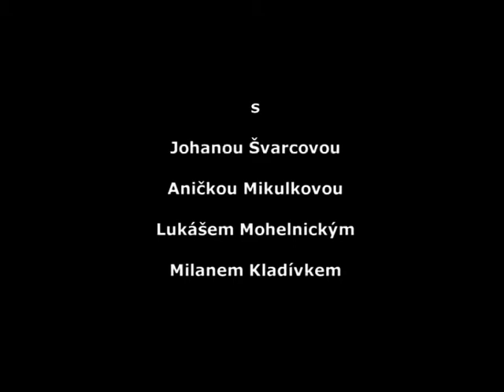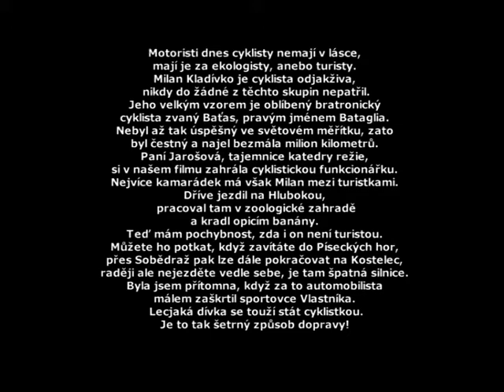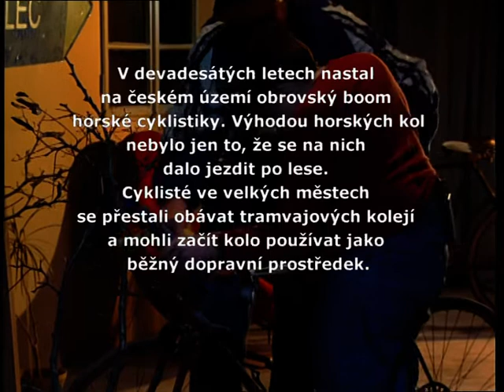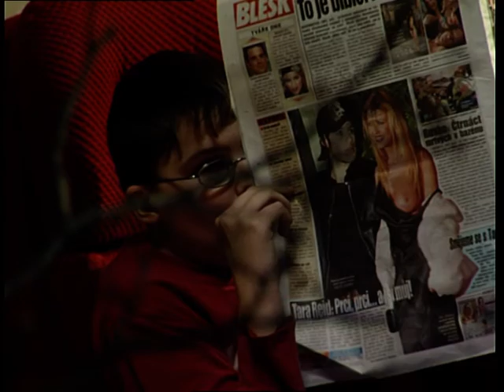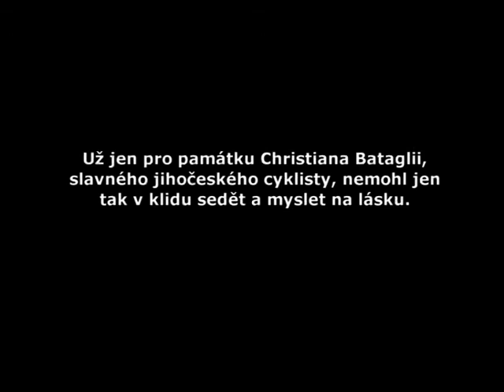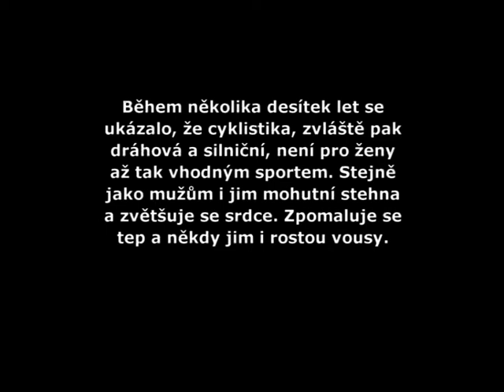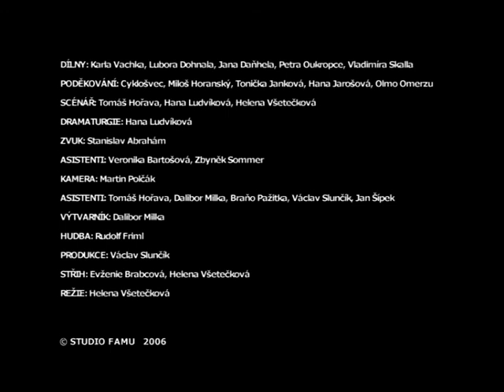Johana a cyklisti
Johana Švarcová, Lukáš Mohelnický, Milan Kladívko, Anna Mikulková a Hana Jarošová v ateliérovém cvičení KDT FAMU "Hraná etuda v ateliéru". FAMU 2006. Helena Všetečková, Evženie Brabcová, Martin Polčák, Dalibor Milka a pedagogové...v dílně Karla Vachka a Lubora Dohnala. Hudba Rudolf Friml. Kulisa Fernard Leger Velká Julie.